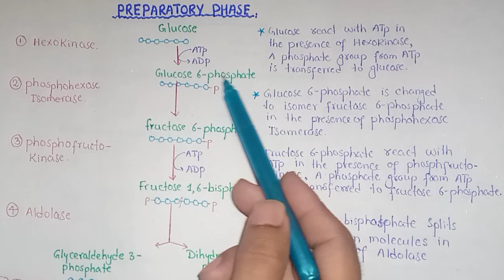Glycolysis | Preparatory And Oxidative Phase | Class 11 Biology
In This Video Lecture You Will Learn Basic Concept of glycolysis

Glycolysis is the process by which one molecule of glucose is converted into two molecules of pyruvate, two hydrogen ions and two molecules of water. Through this process, the ‘high energy’ intermediate molecules of ATP and NADH are synthesis. Pyruvate molecules then proceed to the link reaction, where acetyl-coA is produced. Acetyl-coA then proceeds to the TCA cycle.

Social Link.